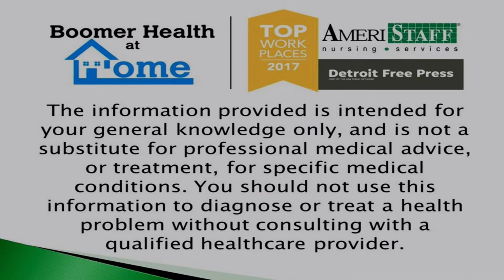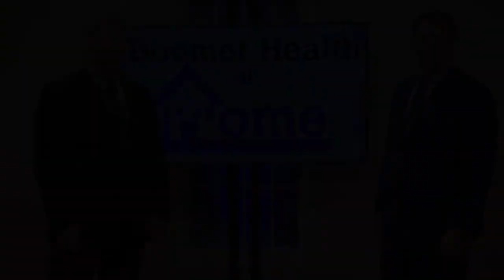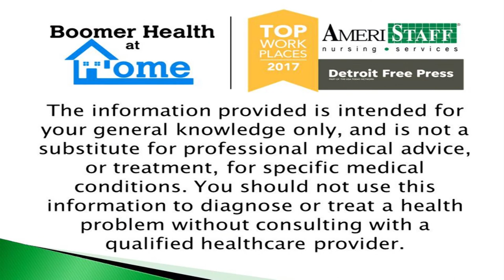Preventing Falls: Expert Tips and Insights with an Occupational Therapist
Boomer Health at Home welcomes Nathan Clinton-Barnett, the founder of Safe Balance. In this episode, join us as we delve into the crucial topic of fall prevention. Discover the underlying causes of falls in the elderly population and learn effective strategies to mitigate fall risks.

From loss of muscle strength to vision impairment, Nathan sheds light on the various factors contributing to falls and emphasizes the importance of proactive prevention. Gain valuable insights into diagnosing fall risks and explore innovative solutions offered by Safe Balance, a multifactorial falls risk assessment program.

Whether you're a caregiver, family member, or individual concerned about fall prevention, this episode provides essential information to keep you and your loved ones safe at home.

Don't wait until it's too late—take proactive steps towards fall prevention today!